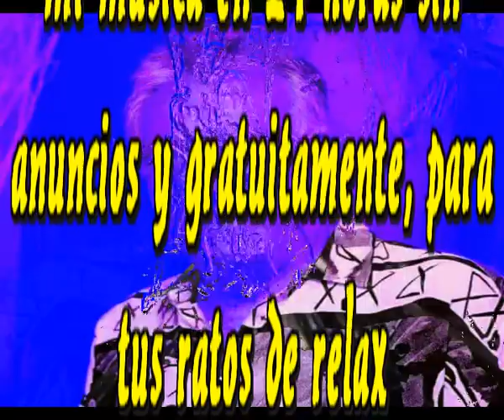Volver a renacer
Yo cuando sea mayor
Quiero ser niño otra vez

Yo para envejecer
Quiero volver a la niñez

Yo cuando morire
Quiero volver a esa mujer
Que en nueve meses me formo
Quiero volver  a renacer

Yo se que posible no es
Que solo en mi mente puede existir
Que cuando mueres ya no vuelves a vivir
Que se te acaba el existir

Pero yo si que puedo soñar
Nadie me lo va a impedir
Lo intentare y volare
Y como un niño saltare otra vez

Intermedio